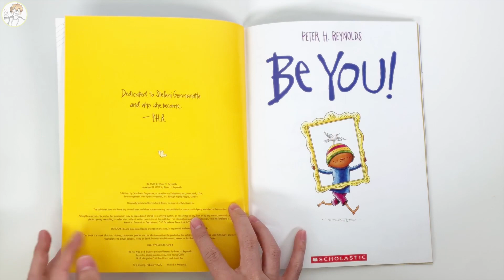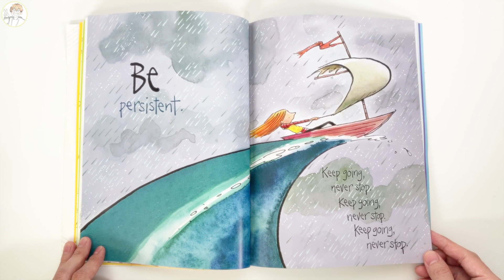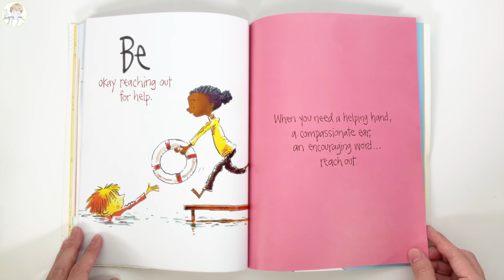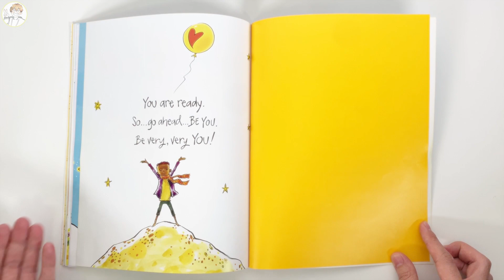📚 Be You! by Peter H. Reynolds Read Aloud | Kids Book | Children's bedtime stories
"Be You!" by Peter Reynolds is a delightful reminder of the unique qualities that make every child special.
This heartwarming and empowering book encourages you guys to embrace your individuality and quirks rather than trying to conform to the expectations of others.
It challenges you to be patient, persistent, and true to yourselves because there is only one YOU, and that is something to be celebrated.